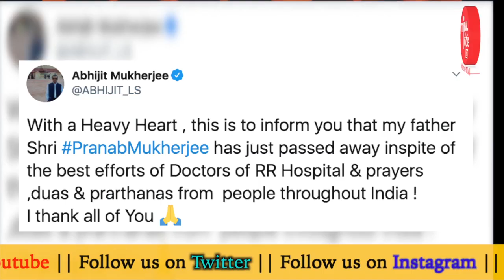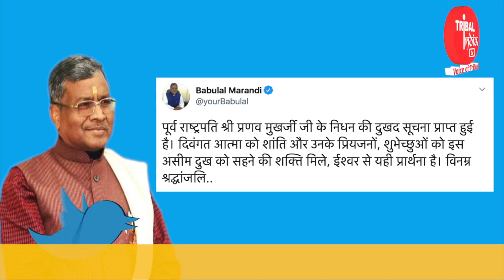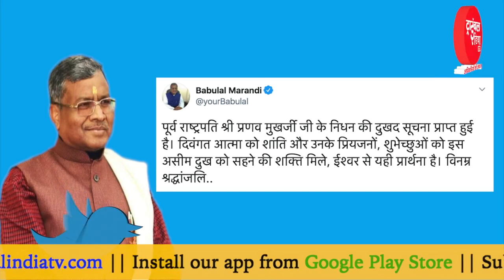Pranab Mukherjee Death News: Former President प्रणब मुखर्जी का निधन